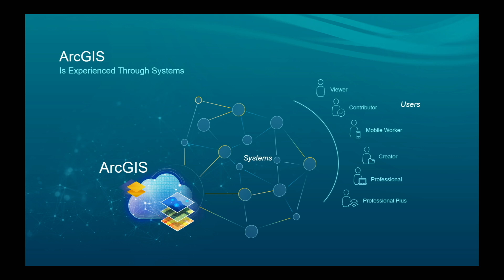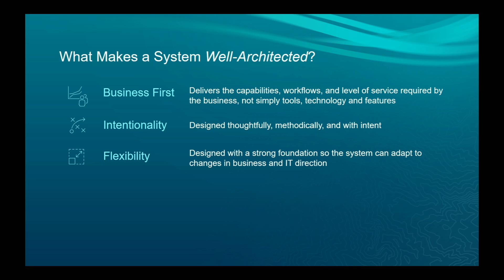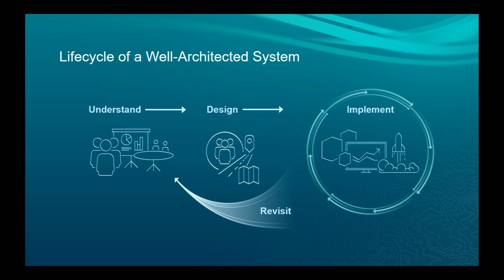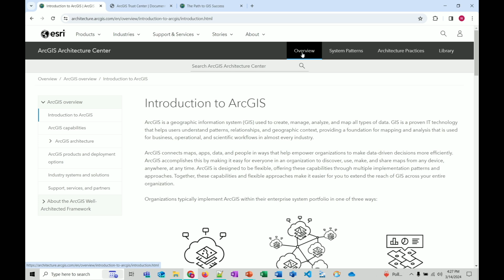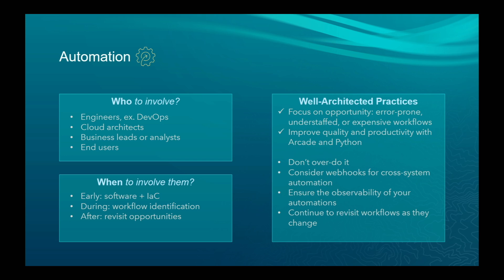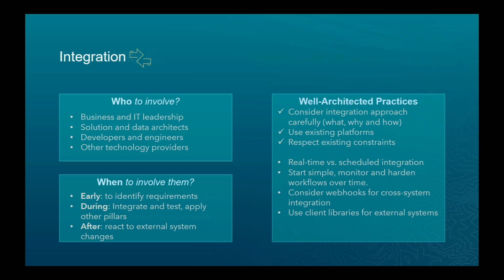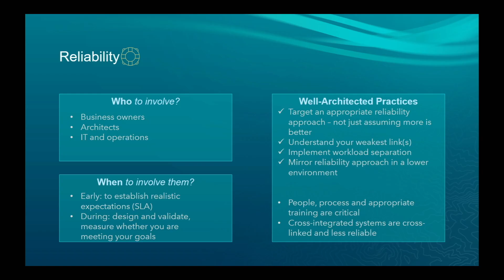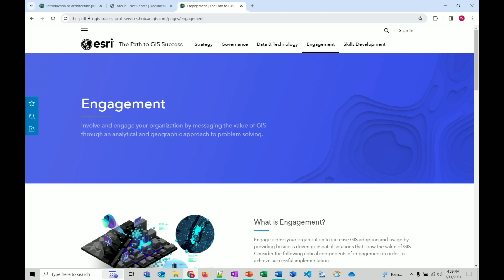Designing and Implementing Well-Architected Systems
The new ArcGIS Well-Architected Framework introduced system patterns and architecture practices as key inputs to the architecture design process. But how should you apply these concepts in designing your system(s)? This session will go into the process of system design, how to use and build on the system patterns, and how to apply architectural pillars like security and reliability to your design - helping ensure you are considering the right options, aligning to your organization's goals, and building a resilient, capable system that delivers optimal value and impact.

Questions? We'd love to answer them on Esri Community!

📹 More Esri Developer Summit 2024 videos

🕑 Chapters
00:00 - Introduction and welcome
00:27 - Speaker introductions
01:00 - Overview of the session
01:36 - Context: understanding systems
02:57 - Types of GIS Systems
07:39 - What makes a system well-architected?
14:35 - The lifecycle of a well-architected system
23:53 - Best practices overview
24:21 - Introduction to the well-architected framework
29:00 - Architecture practices
30:10 - The six pillars of a well-architected system
30:43 - 1) Automation
34:47 - 2) Security considerations
40:19 - 3) Integration strategies
44:33 - 4) Observability and monitoring
47:05 - 5) Performance and scalability
49:21 - 6) Reliability and high availability
54:28 - Beyond technology: organizational practices
56:16 - The right context
57:13 - Conclusion and key takeaways
58:38 - QR codes and resources
59:08 - Q&A and feedback